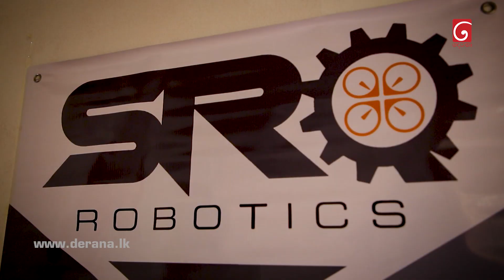Derana Startup 2021 | Tharindu Suraj | Auto Pilot System For Drone